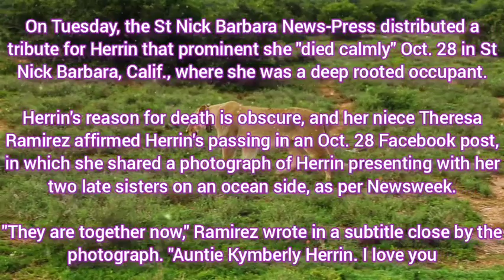kimberly herring/kymberly herrin imdb/kimberly herron/jennifer